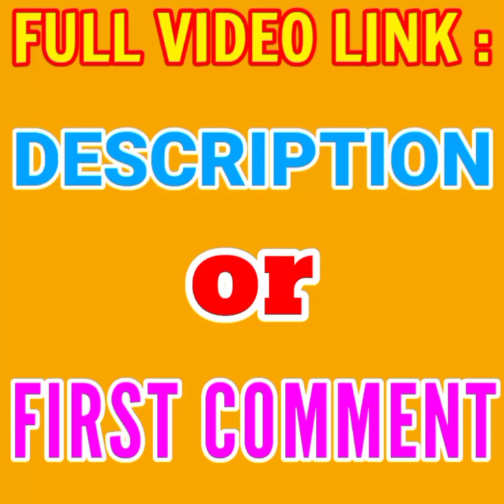Dial your own number in GTA like Indian game 🤔 Indian bikes driving 3D 😋funny😂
●▬▬▬▬▬๑۩۩๑▬▬▬▬▬▬●
              Battlefox Gamer
●▬▬▬▬▬๑۩۩๑▬▬▬▬▬▬●